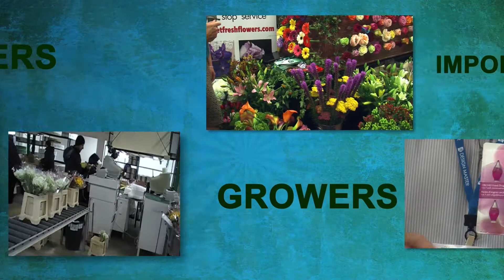agrirose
Agrirose at the Agriflora show 2012 Quito Ecuador.Produced by Williee Armellini of flowersandcents.com